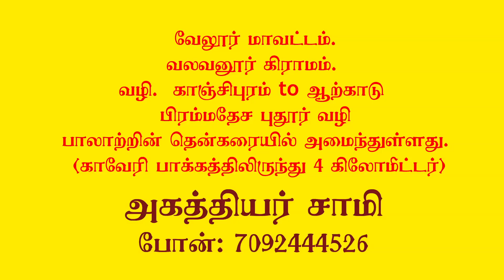AGATHIYAR (makali amman) 02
AGATHIYAR (makali amman)